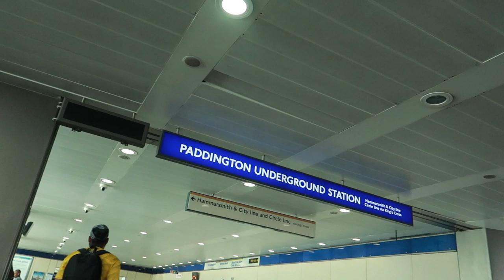ARSENAL vs TOTTENHAM 2-2 | FIGHTS, FLARES AND DRAMA! | North London Derby Vlog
ARSENAL vs TOTTENHAM 2-2 | FIGHTS, FLARES AND DRAMA! | Matchday Vlog

Here is my vlog from yesterday's madness of a North London Derby! The score was Arsenal 2-2 Tottenham at the emirates stadium! This vlog includes football fights, flares and drama as Lacazette and Aubameyang both scored to bring Arsenal back in! There was a Harry Kane dive as well... Overall scenes though!

COYG :)